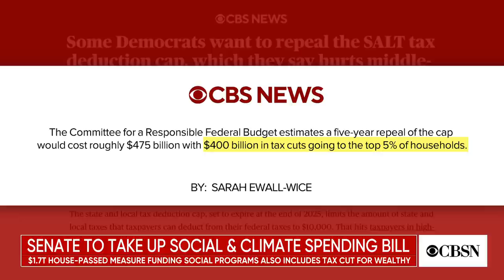Senate co-chairs of Free Belarus Caucus on current migrant crisis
Thousands of migrants, mostly from the Middle East, remain in limbo in Belarus. The European Union and U.S. accuse Belarusian leader Alexander Lukashenko of luring migrants to his country as a passageway to seek asylum in the EU and creating a crisis. The co-chairs of the Senate's Free Belarus Caucus, senators Jeanne Shaheen and Roger Wicker, join CBSN to discuss the crisis and other political matters.